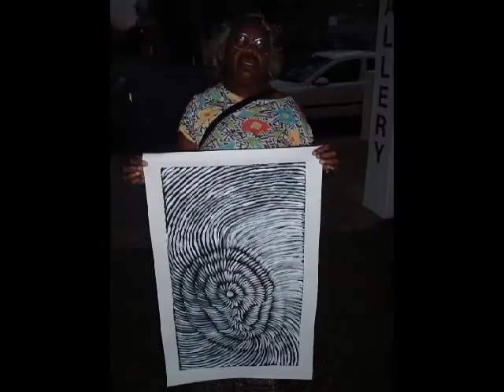What we have done at Kooroora Art Gallery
This was a great day. Dancers and musicians light the place of Harndorf up bright. And I have shown a small amount of art we have sold and collected.
The music with the still shots is:
Barragubba CD The Didj In Us
1 Woora (Kangaroo)
2 Goondooloo (Emu)
3 Moura (Dingo)